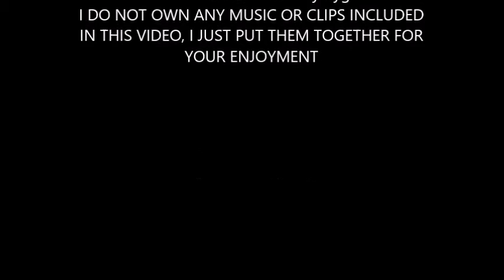|| Lebron James || Stole the Show || Miami Heat ||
The Songs used are Stole the Show by Kygo
i own none of the music or clips in this mix.